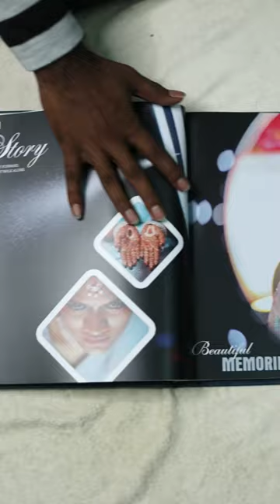A Signature Wedding Album🥰| Varun | Weds | Sivaranjani Album Reel